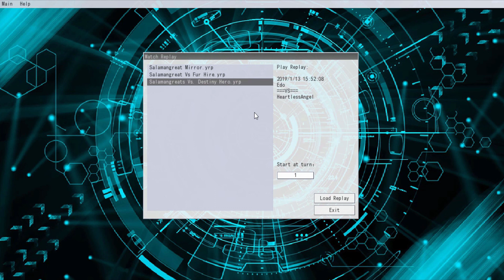Nobody likes Facing Salamangreats! - Salamangreat Duel Replays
We're taking a look at some duels involving my current Salamangreat deck against a few various decks, just to show off the deck and some of the combos. If you enjoy this kind of content, let me know down below!